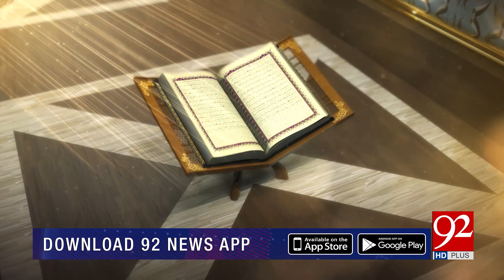Noor e Quran | Khulasa Para 12 | Dr Tahir Raza Bukhari | 18 May 2019 | 92NewsHD